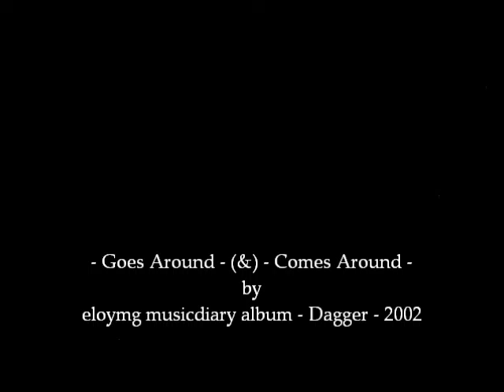Goes Around Comes Around by eloymg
Original compositions by eloymg musicdiary
Album - Dagger - 2002